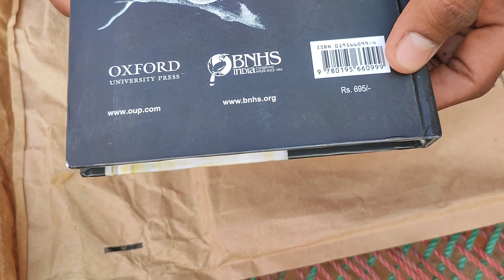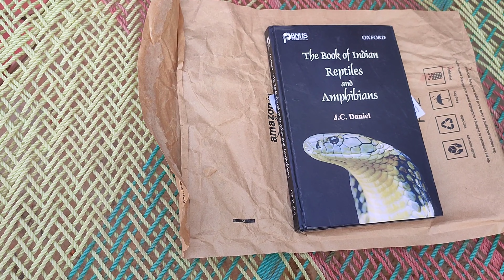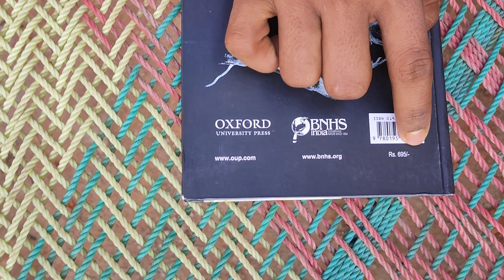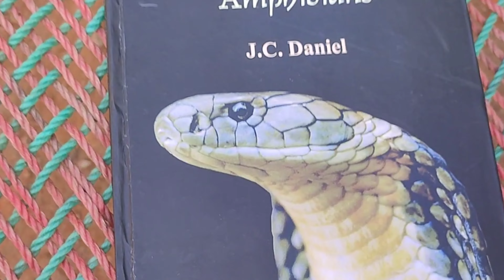Best Book For Snake Rescue. Unboxing Video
ParwezSnakeSaver
parwezsnakesaver

ParwezSnakeSaver
PARWEZSNAKESAVER
parwezsnakesaver
PARWEZsnakesaver
PARWEZSNAKEsaver
parwezSNAKESAVER
parwezsankeSAVER
PARWEZsnakeSAVER
parwezSNAKEsaver